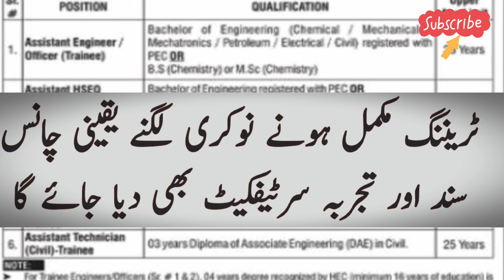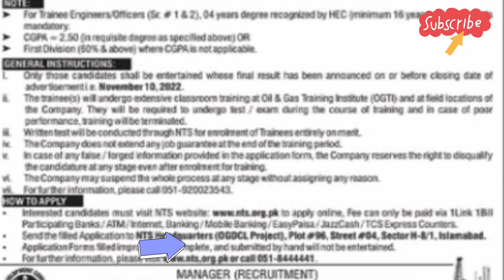Sui Southern Gas Company Limited SSGC training jobs October 2022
SSGCL transmission system extends in the Provinces of Balochistan and Sindh comprising over 3,614 KM of high pressure pipeline ranging from 12″ – 42″ in diameter. The distribution activities covering over 1200 towns in the Sindh and Balochistan are managed through its regional offices. About 384,979 million cubic feet (MMCF) gas was sold in FY 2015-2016 to around 2.8 million industrial, commercial and domestic consumers in these regions through a
distribution network of over 44,761 Km. The company also owns and operates the only gas meter manufacturing plant in the country, having an annual production capacity of 356,000 meters on single shift basis.